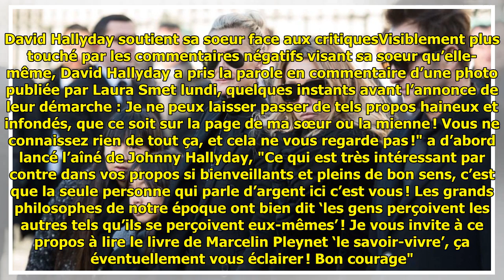Testament de Johnny Hallyday : David Hallyday défend sa soeur Laura Smet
Testament de Johnny Hallyday : David Hallyday défend sa soeur Laura Smet . Critiquée par certains internautes depuis qu’elle a décidé de contester le testament de son père Johnny Hallyday, Laura Smet a reçu un soutien de poids. Son frère David Hallyday a pris la parole sur l... ...